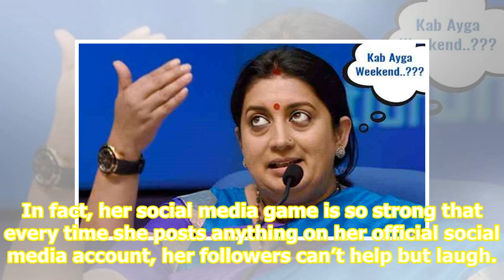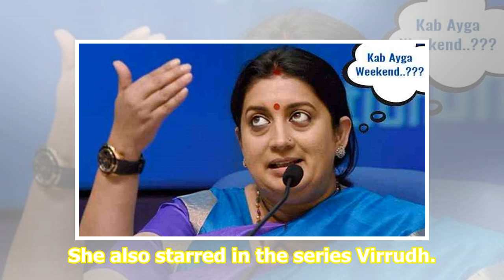Weekend ki apeksha, says Smriti Irani with new pic. Internet says SAME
BJP minister Smriti Irani’s popularity in politics is touching new heights every day. But her ability to touch the lives of common people is just not limited to politics. The minister is winning hearts over the internet also with her unbeatable presence on social media. In fact, her social media gam...